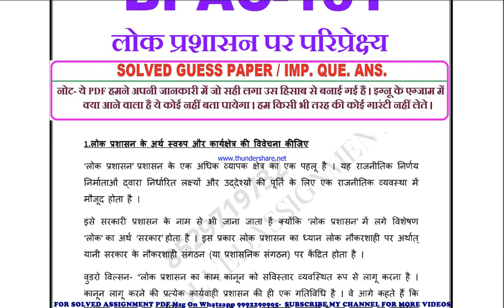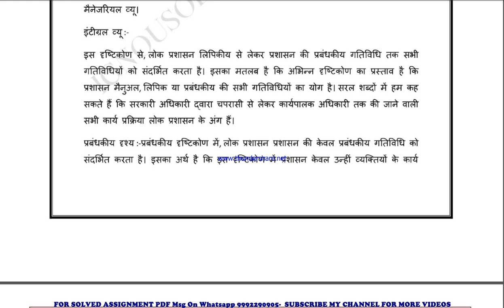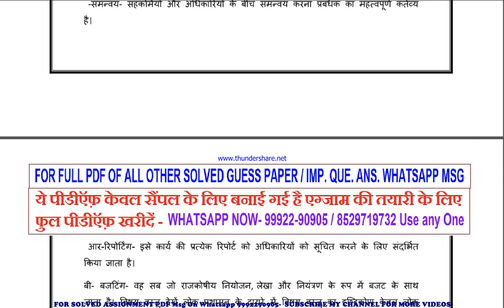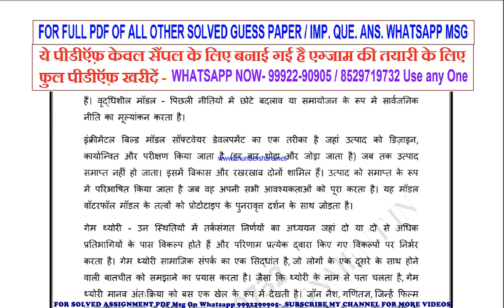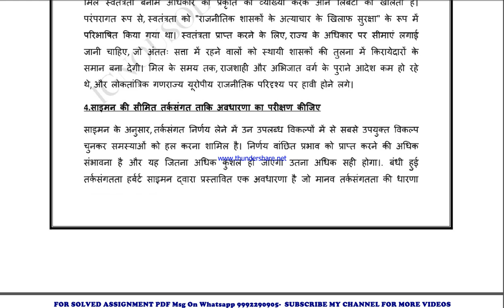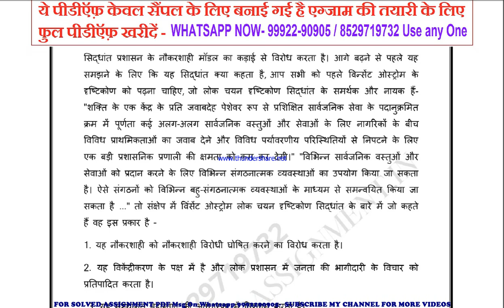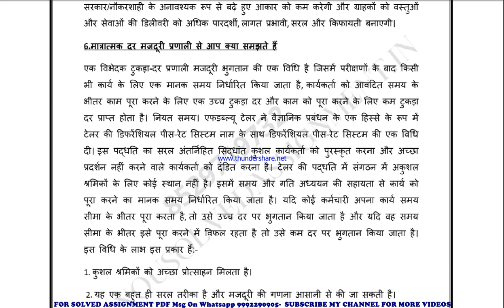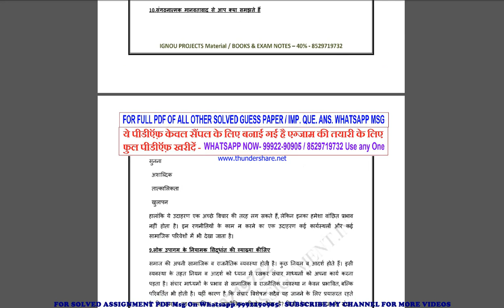bpac 131 important questions | bpac 131 previous year question paper | bpac 131 study material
guess paper,
ignou guidance,
ignou assignment,
ignou books,